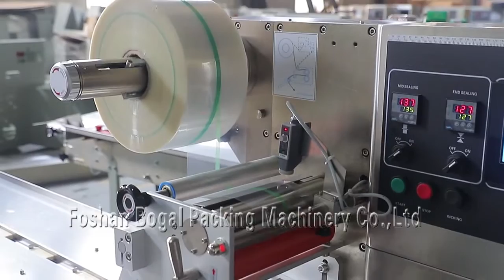BG-250D full stainless stell wafer packing macine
Foshan Bogal Packing Machinery Co.,Ltd
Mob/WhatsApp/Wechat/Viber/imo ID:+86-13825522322